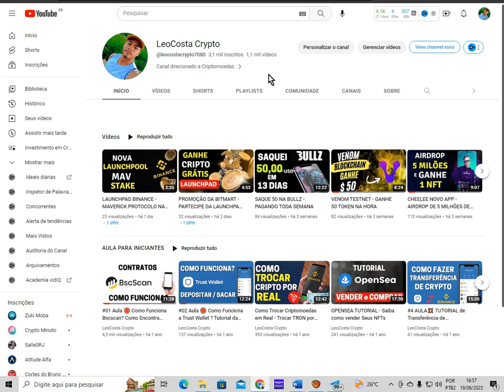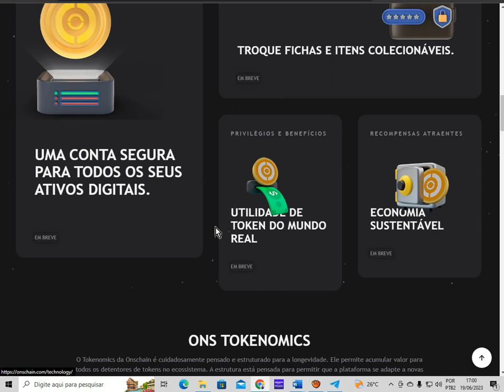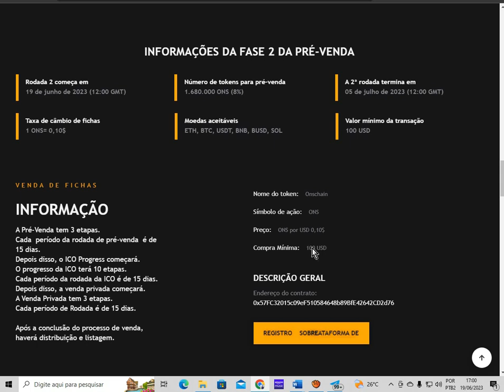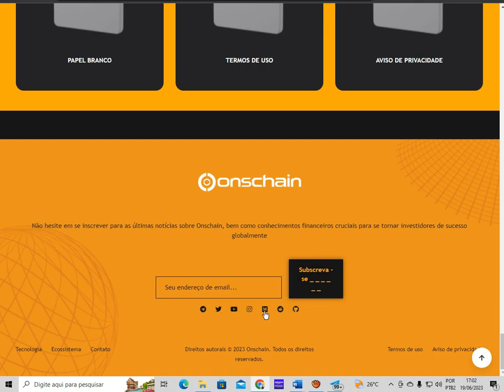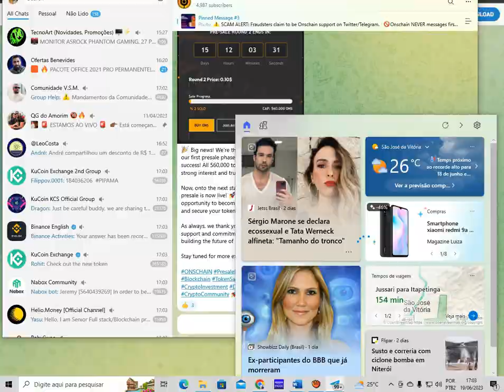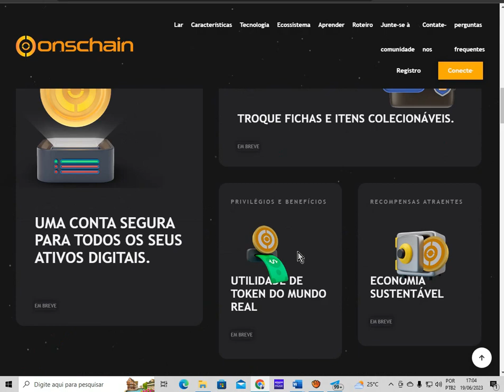CHAT GPT - CRIAÇÃO DA NOVA BLOCKCHAIN CRIADO PELA INTELIGÊNCIA ARTIFICIAL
h3g8829ykf